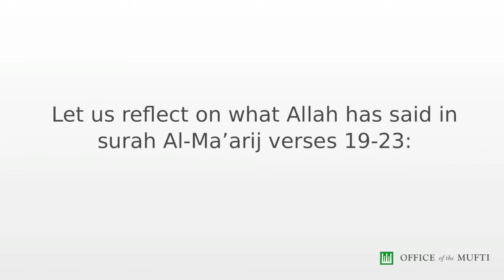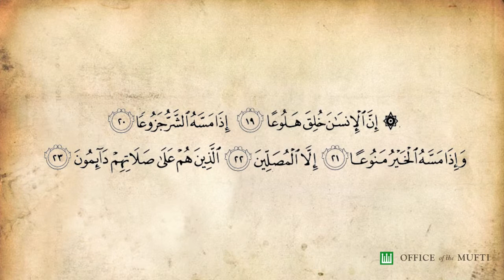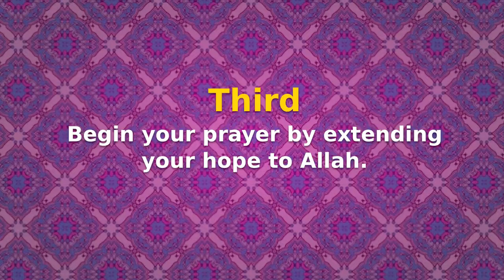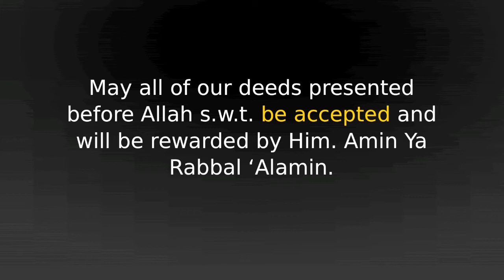Illuminate The Last Nights Of Ramadan With The Beauty of Prayers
Singapore Khutbah Multimedia - 17 Aug 2012